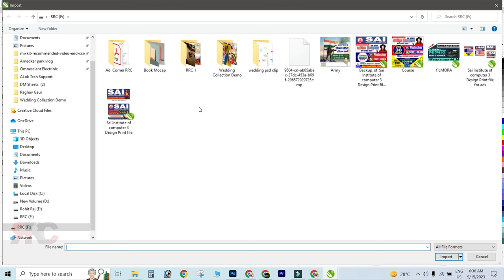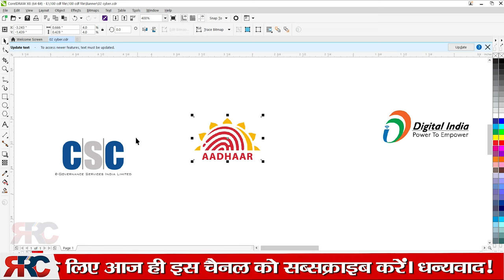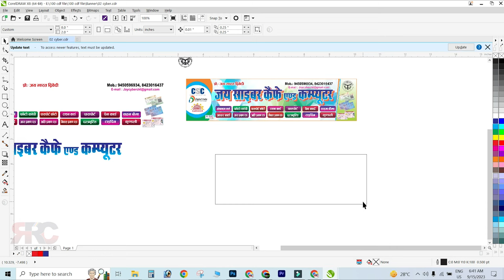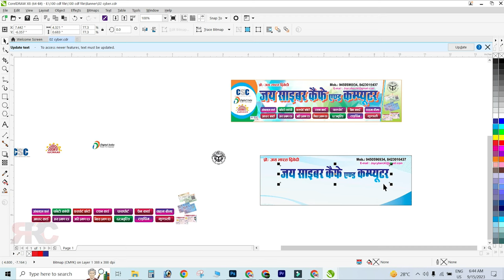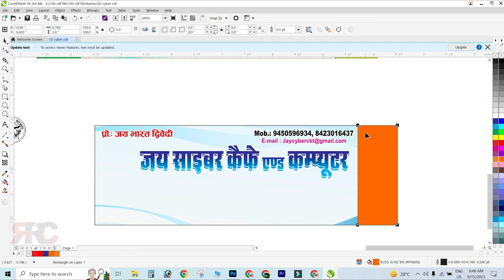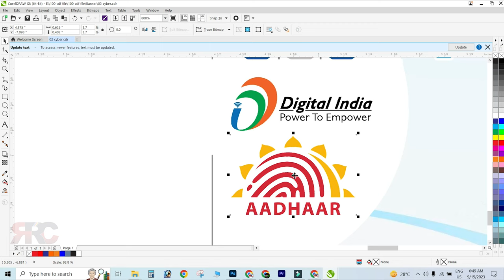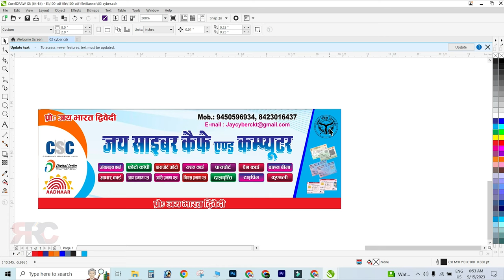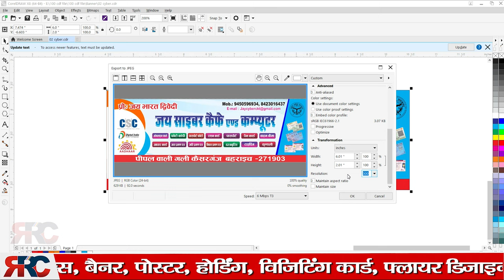Cyber cafe ka banner/poster kaise banaye | साइबर कैफे का बैनर/पोस्टर कैसे बनाएं | CorelDraw Tutorial